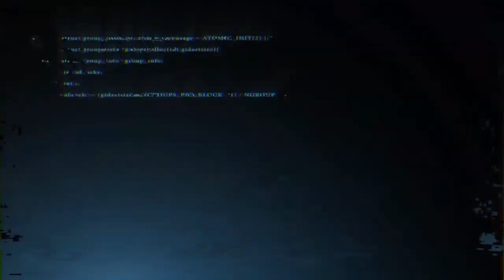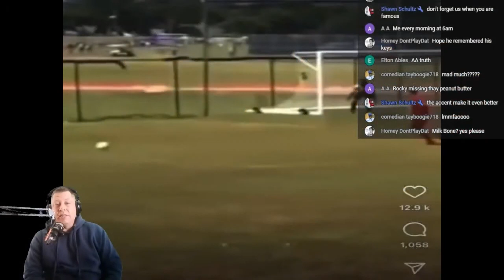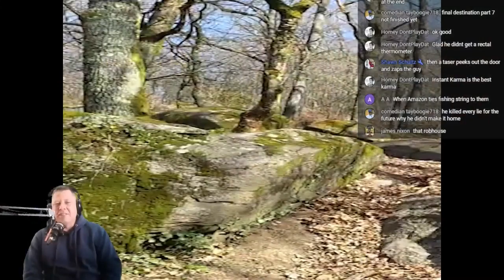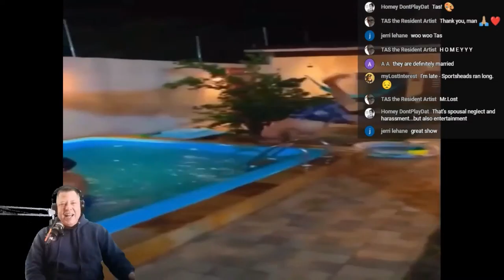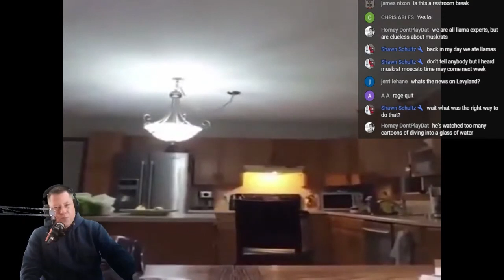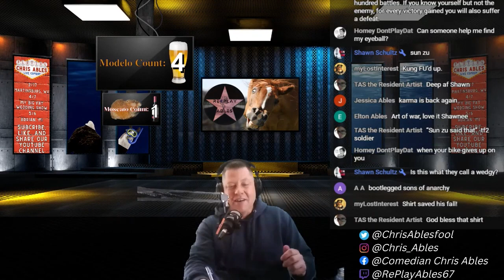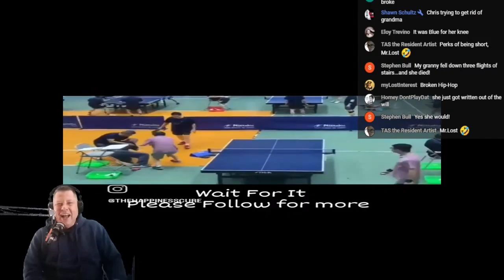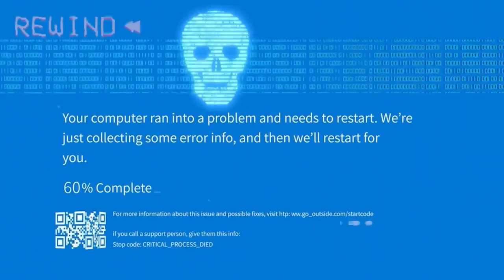Hip Hop Hooray, It's Friday and Time to [RePlay] | RePlay Ables Episode 20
Welcome one and all to the newest episode of RePlay Ables! Now is the time to kick back and enjoy a beer while Chris Ables shows us a glimpse of his comedic genius.

Catch us live on Friday nights @ 9:00 PM EST.